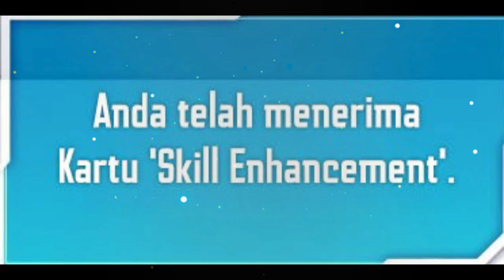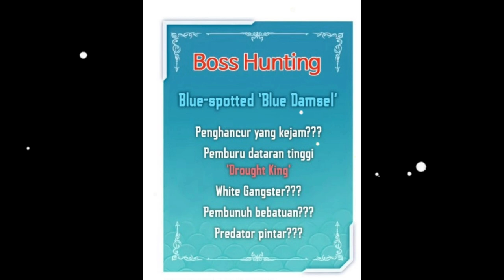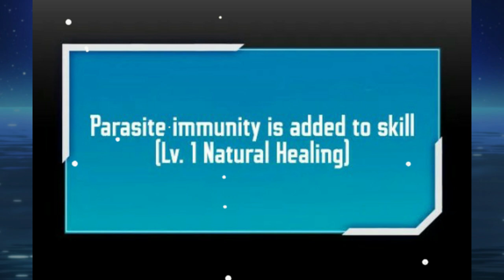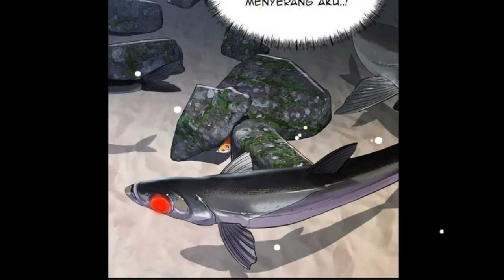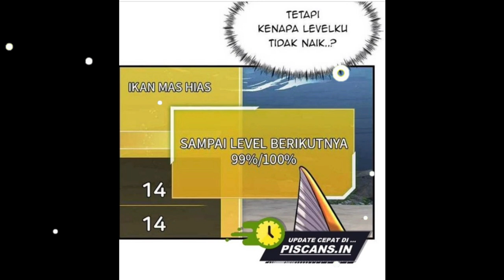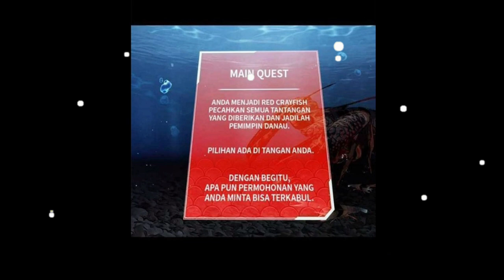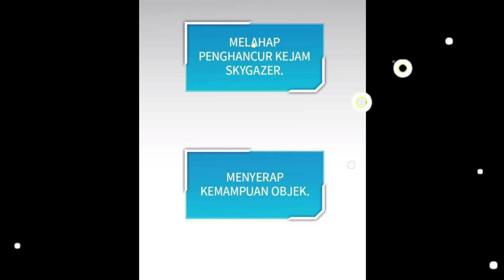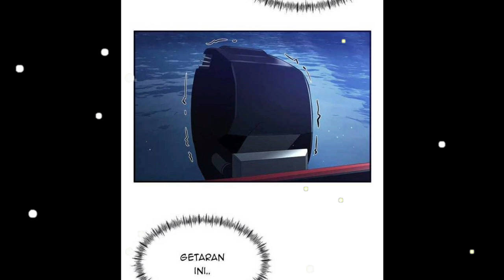Alur cerita Manhwa terbaru full 1 jam | Reinkarnasi menjadi Ikan | Manga Manhua over power Part 2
KAOS DR. STONE
KAOS VEGERA DRAGON BALL BLUE Z